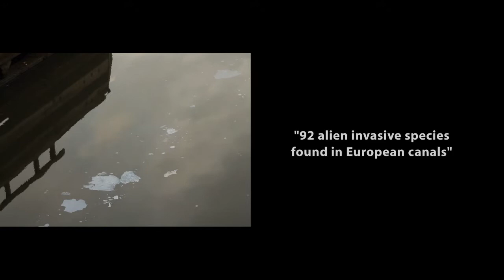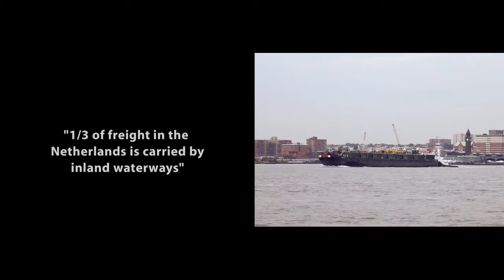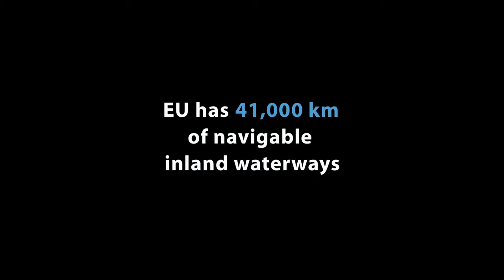Waterways Forward: EU2020 Sustainable Growth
A film made by Victoria Rivera in collaboration with Landscape Interface Studio, Kingston University for the Waterways Forward project. "This project is co-financed by the European Regional Development Fund and made possible by the INTERREG IVC programme"

Europe's inland waterways are drivers for sustainable growth.

"Promoting a more resource efficient, greener and more competitive
economy. supporting a shift towards a resourceefficient,
low-carbon economy that offers opportunities for
sustainable growth. maintaining a strong, diversified and
competitive industrial base that offers jobs in a low-carbon
economy."